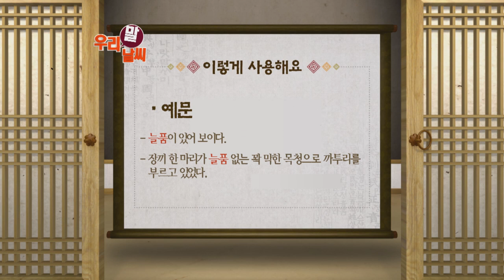늘품 [02/29] / YTN 웨더앤라이프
● 늘품
- 앞으로 좋게 발전할 품질이나 품성